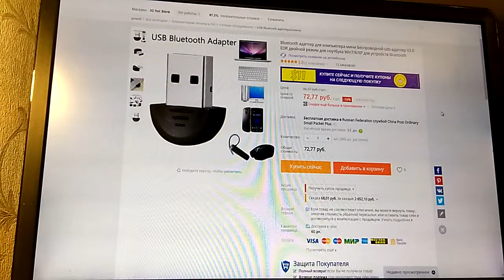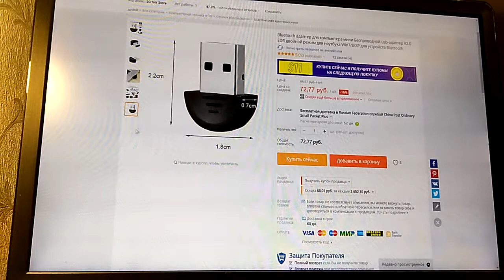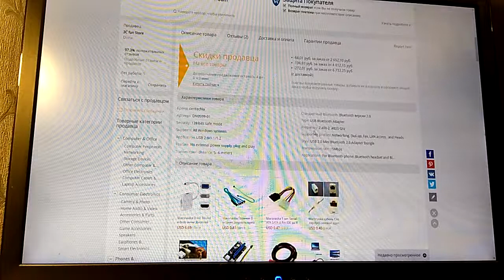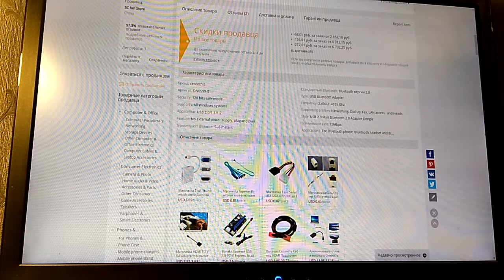Bluetooth EDR v.2.0 adapter driver за 72рубля с Алиэкспресс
Bluetooth EDR v.2.0 adapter driver. Скачивание ITV bluesoleil, проверено, работает. Я скачивал с rsload.net